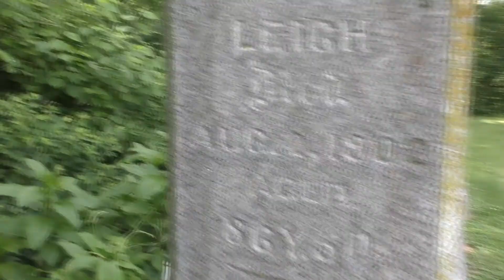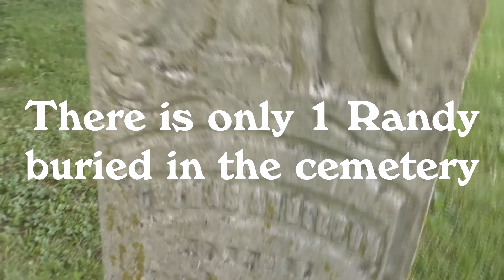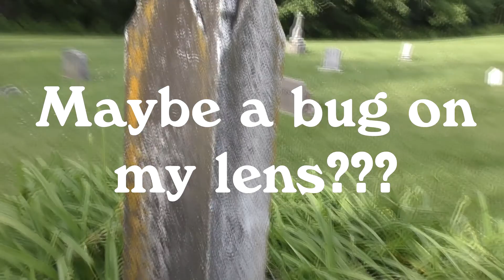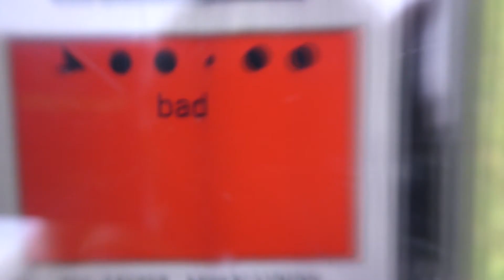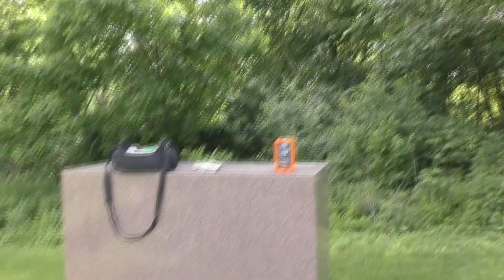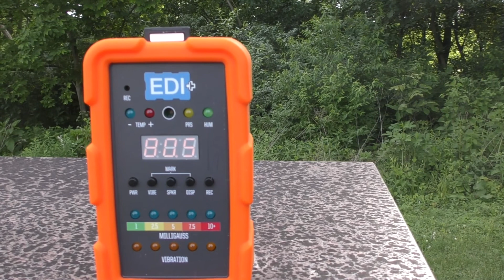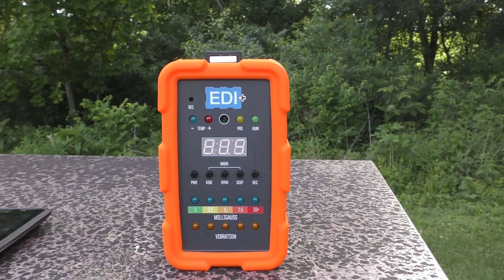I sought Graveyard X's dire wolf and hidden ancient cemetery | HAUNTED EXPLORING | Soul Searching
HAUNTED EXPLORING ... Stories about a hidden ancient cemetery and an attacking Dire Wolf have made Graveyard X one of the creepiest cemeteries in Illinois. Although I didn't find these paranormal anomalies, I did get interesting replies, creepy sensations and a weird shadow orb.